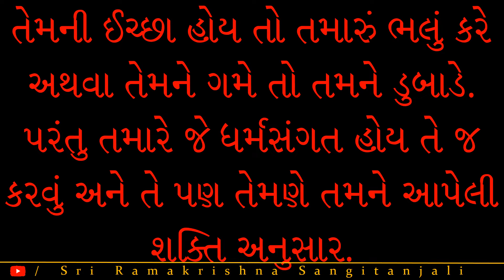દિવ્ય-કૃપા--ઉપદેશ-19-yvg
Video Published By: Sri Ramakrishna Sangitanjali
દિવ્ય કૃપા પુસ્તક ના પ્રકાશકઃ શ્રી રામકૃષ્ણ આશ્રમ, રાજકોટ
Track Name: Angel’s Dream